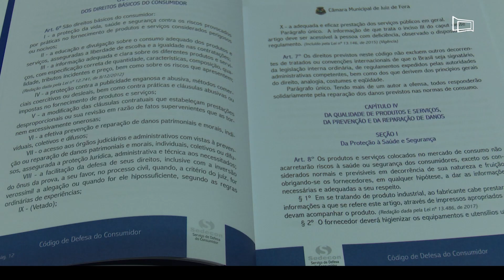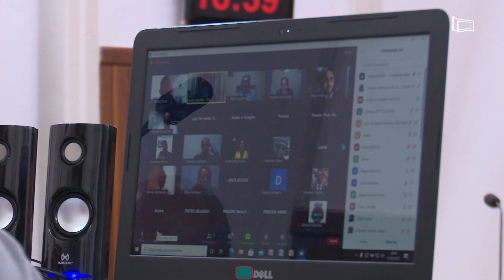Câmara Municipal de Juiz de Fora realiza evento com 35 Sedecons de Minas Gerais